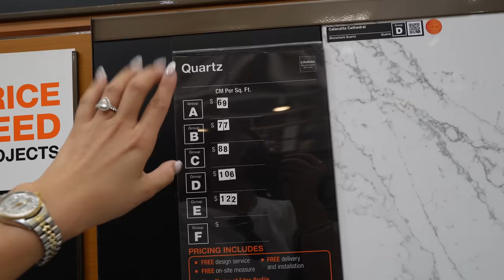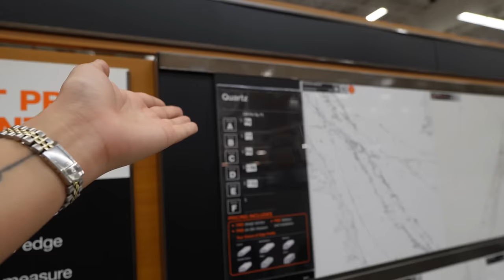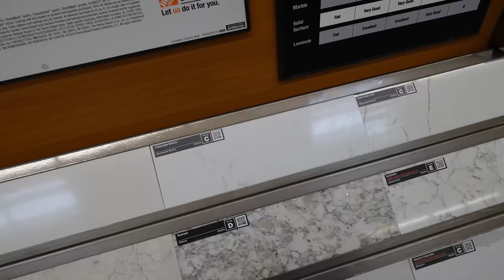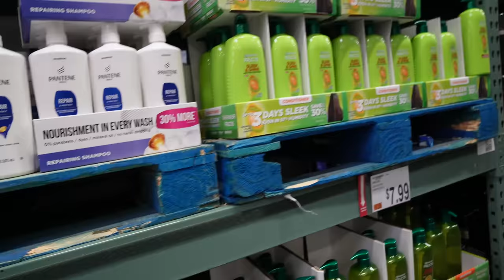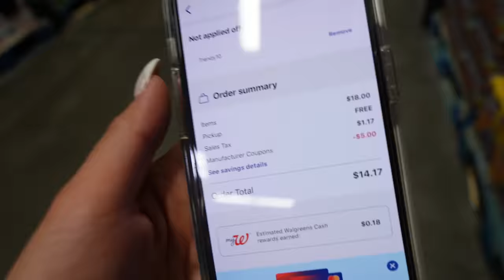Buscando Anillo Para Peter.. Buscando Quarzo Para La Casa Nueva.. Monstrando La Casi A La Abuela